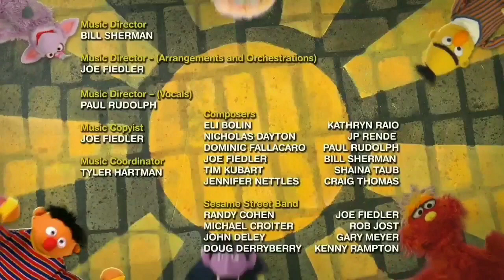Sesame Street: Baby Bear's Just Right Cafe Short Episode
When Baby Bear, Elmo and Abby eat porridge, Baby Bear makes his own restaurant.